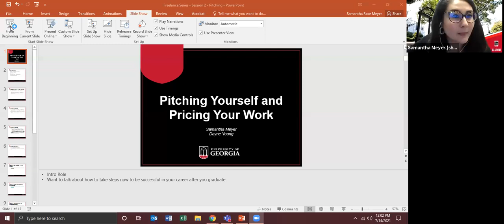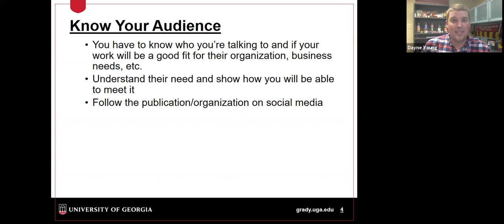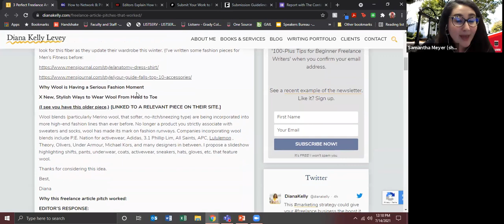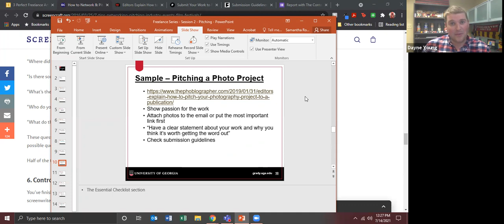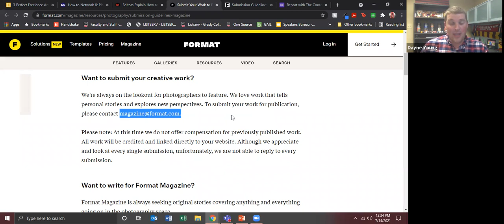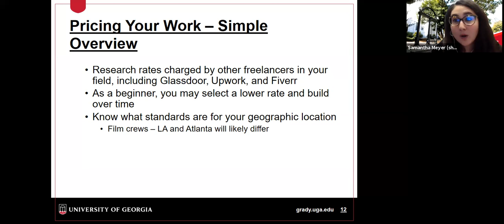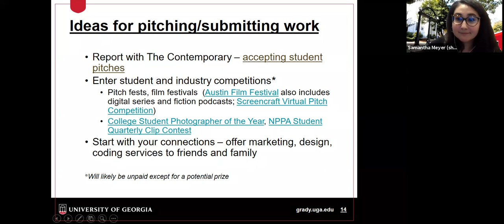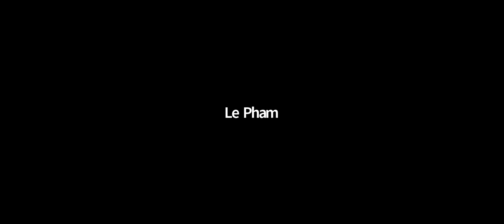How to Get Started Freelancing – Session 2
Topic: Pitching Yourself and Pricing Your Work

Featuring: Dayne Young and Samantha Meyer

Additional topics in the series: Building Your Network and Client Base & Taxes and Contracts and Billing